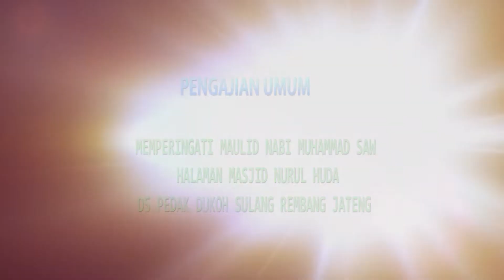LIVE KHOSIDAH MODERN//ASSALAM//BISSMILAH//TERBARU 2022